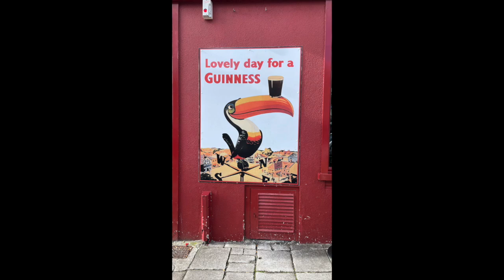Dunmore head - Dingle, Ireland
One of the most breathtaking hikes.
Incredible views and such a friendly hikers (bah bah).